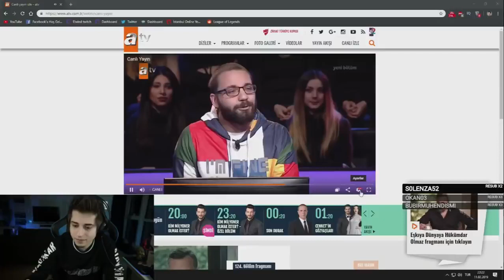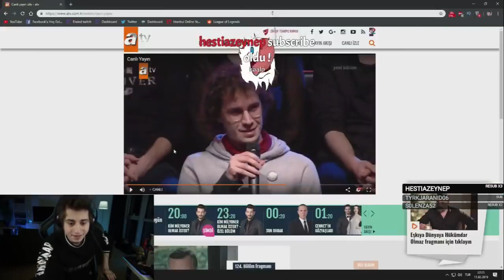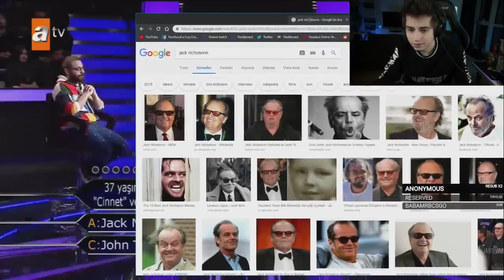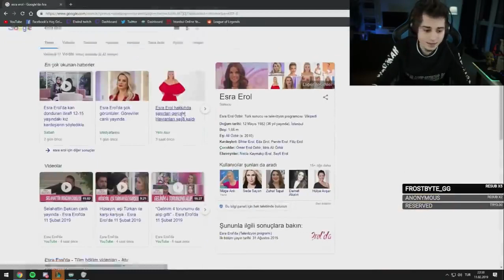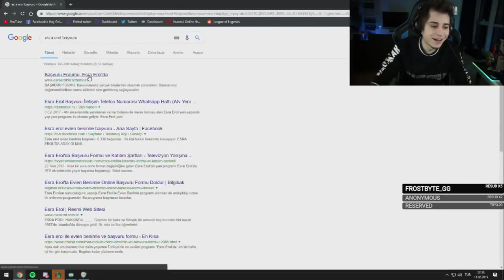Elwind Ton Balıklı Makarna Kim Milyoner Olmak İster İzliyor